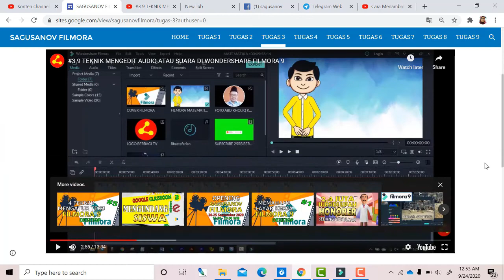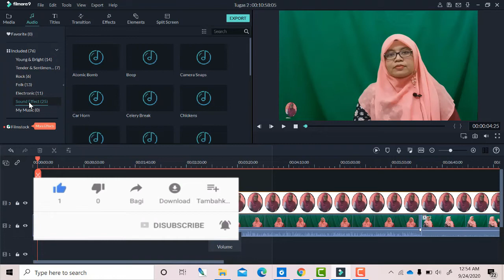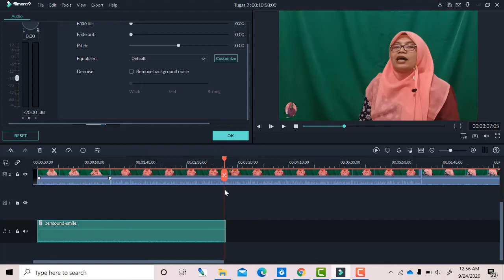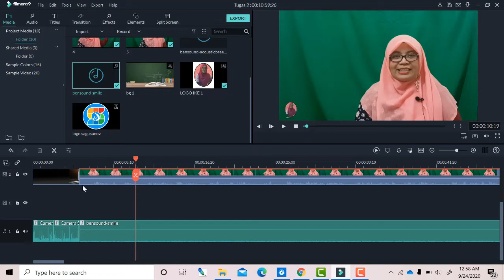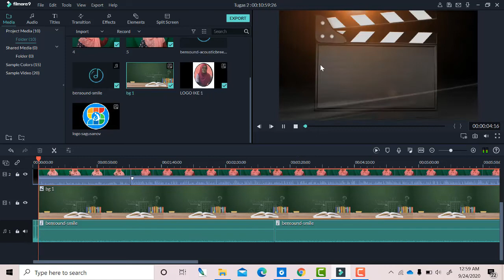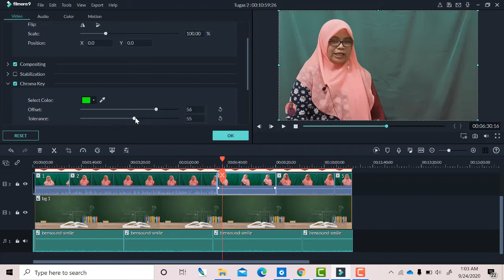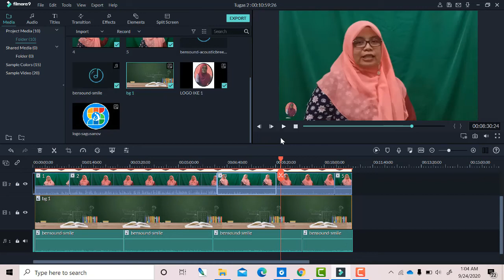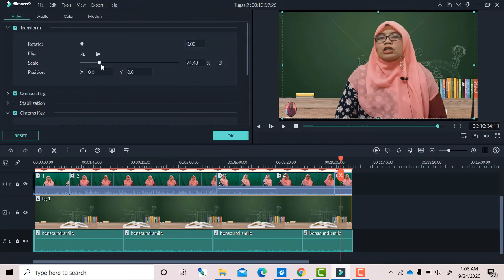Tugas 3 Teknik mengedit audio/suara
Menjelaskan langkah-langkah mengedit audio/suara dengan wondershare filmora 9 desktop

Merupakan tugas pada pelatihan TYOC Sagusanov Filmora

edit audio di filmora
edit video di filmora
edit video pebelajaran
TOC Sagusanov Filmora
filmora 9
filmora desktop